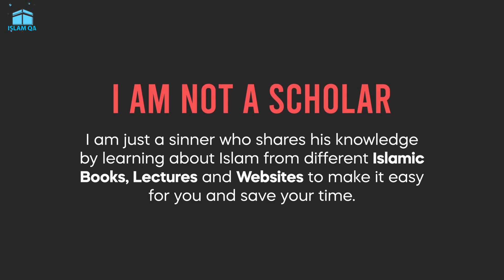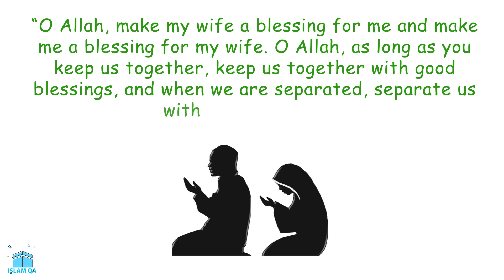Prayer for the Wedding night - Islam QA - Dua (Supplication) for Wedding Night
Prayer for the Wedding night - Islam QA -  Dua for Wedding Night

In this video, we have discussed a person named Abu Hareen.
We also have shared a dua for the wedding night and its required conditions.